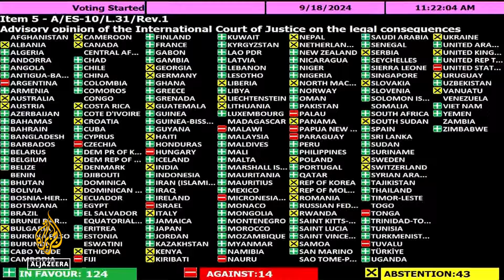Članice UN-a Rezolucijom pozivaju na ekonomski utjecaj na Izrael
Generalna skupština UN-a usvojila je rezoluciju kojom se od Izraela traži da okonča svoje nezakonito prisustvo na okupiranim palestinskim teritorijama u roku godinu dana. Izrael je osudio rezoluciju kao ciničnu.

Iz sjedišta UN-a izvještava Kristen Saloomey.